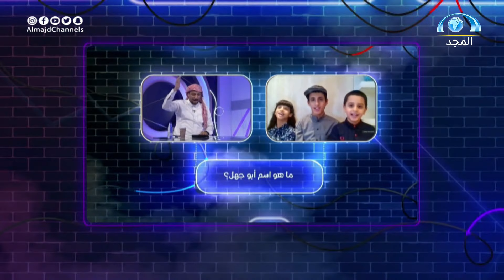تقرير منوع في ختام برنامج وياكم